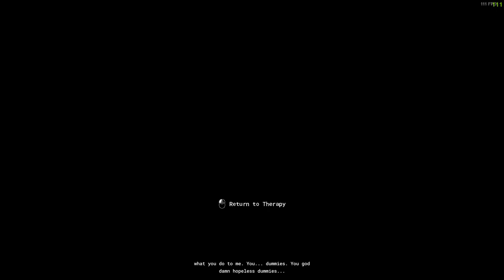The Outlast Trials: Police Station III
Since this whole level is the same as the first one, I started where we find the 3 keys because that's where the fun begins.